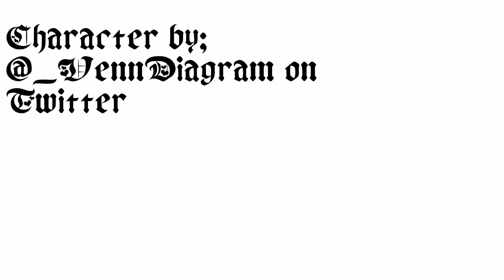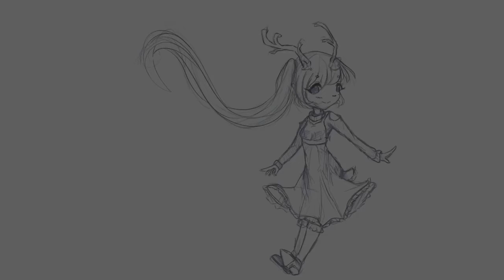Speedpaint! Venn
(except, you know, me drawing the drawing.)

What I used: Procreate
Production time: 4 Hours, 2 minutes
Total strokes made: 8208

For an art contest!